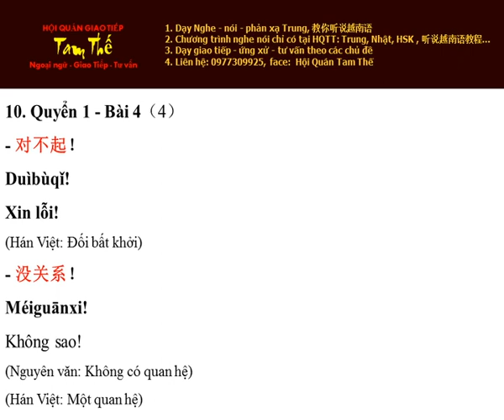Bai 10 对不起 Xin lỗi - Nghe Noi Han Ngu Quyen 1 Bai 4 (P4)